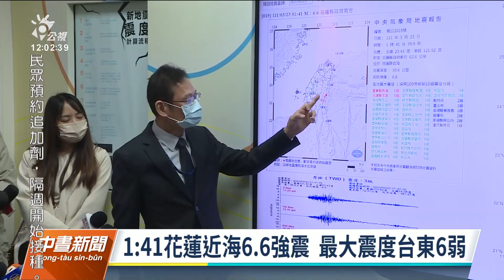323地震／1：41花蓮近海6.6強震 氣象局：不排除3天內有規模5至6餘震｜20220323 公視中晝新聞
今天凌晨1時41分左右，不少人被地牛翻身嚇醒，因為花蓮縣近海發生規模6.6地震，地震深度30.6公里，氣象局研判如果加上沒有記錄到的，已經有超過百起餘震。這次地震全台有感，台東縣最大震度為6弱、花蓮震度5強，氣象局不排除3天內還會發生規模5到6的餘震。